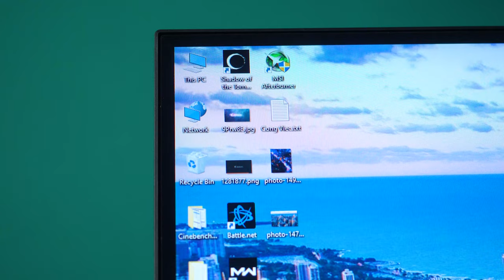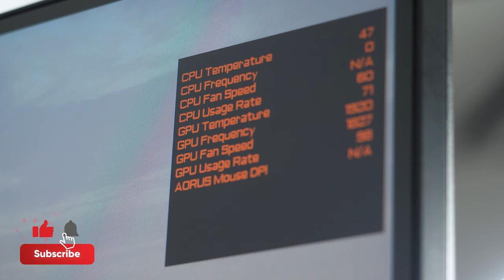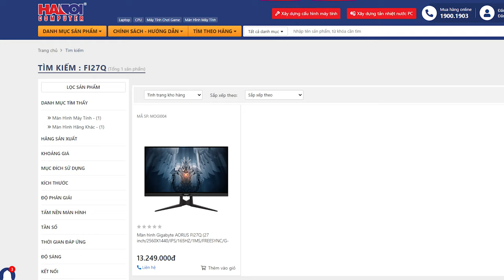Không Chỉ Là Màn Hình Gaming, Đây Là Đỉnh Kout Công Nghệ!!! - Aorus FI27Q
Gigabyte lại tiếp tục làm chúng ta phải suy nghĩ khi ra mắt một màn hình Gaming tổng hợp những công nghệ mới nhất như độ phân giải 2K, tấm nền IPS 10bits, đèn LED RGB nhưng giá thành lại rẻ đến mức khó hiểu...